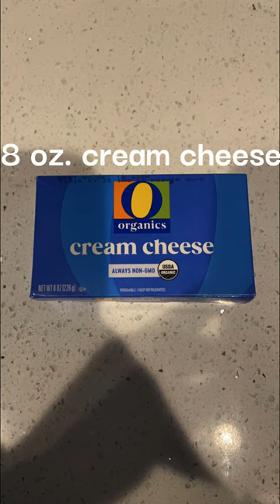5 Ingredient Friday- Cucumber Spread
I actually hate cucumbers, but this easy recipe has changed my mind! It would do well on a charcuterie board or as a sandwich condiment, too! tgif easyrecipe IG- @justinelabuca